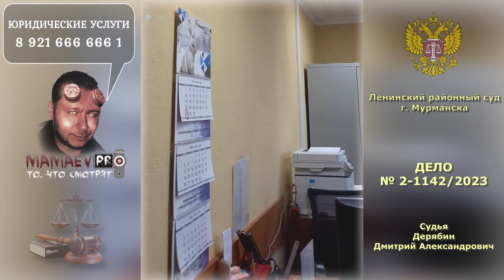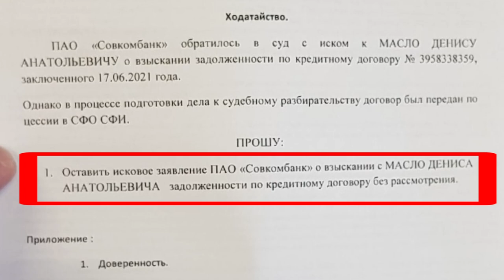СОВКОМБАНК ПРОСИЛ ОСТАВИТЬ ИСК БЕЗ РАССМОТРЕНИЯ, НО СУД СКРЫЛ ЭТОТ ФАКТ / Ч.1